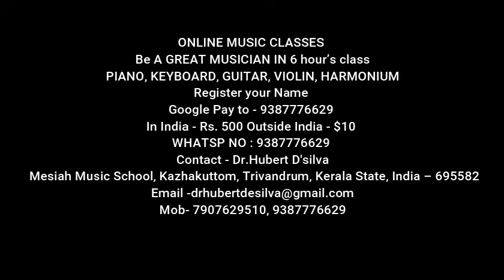ഗലീലിയാ തീരം -MESIAH MUSIC SCHOOL